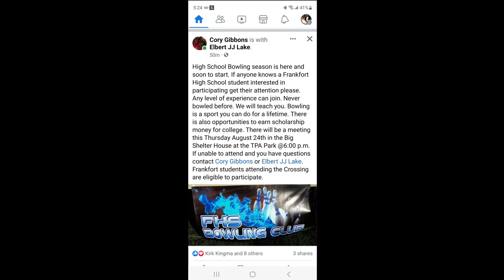HDTV News 8/21/23